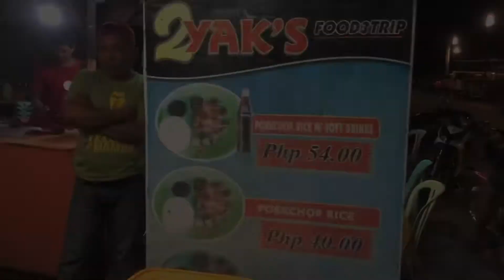ABENOJA FAMILY REUNION PART 1.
Facebook— Recca B. Abenoja